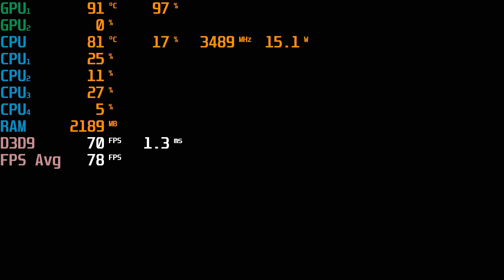Intel Core i7-2640M \ NVIDIA NVS 4200M or GeForce GT 520M \ Grand Theft Auto: San Andreas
4GB RAM.
The game is running really well on 1080p low settings.